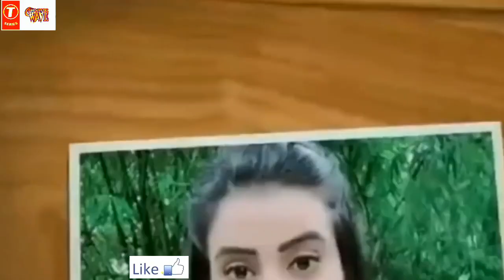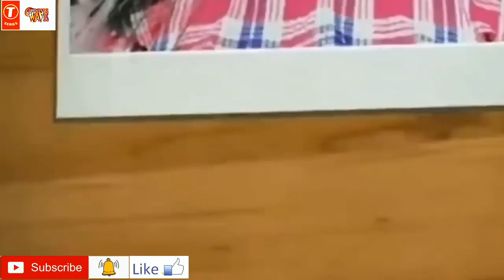Khesari Lal Dj Hd Video Sau Me Se Nabbe Ko Dhokha Deti Hai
T-Series Bhojpuri Wave

Song   = Ye Ladki Bhi Kya Chij Hoti Hai
Singer = Khesari Lal, Akshara Singh